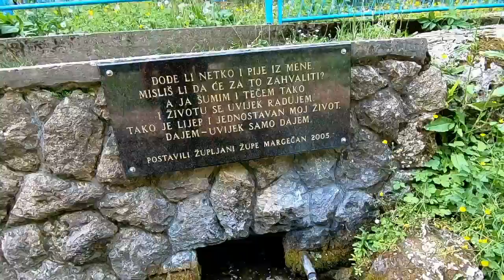Ivanščica - Pokojec trail running with Swiss Alba